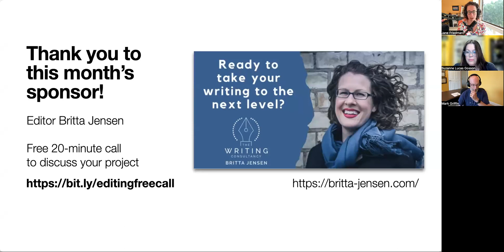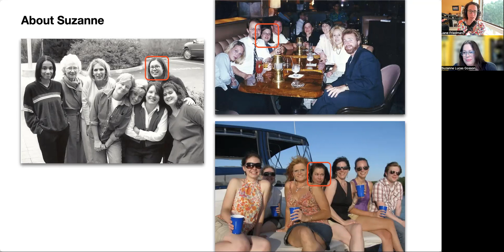Negotiating Book Contracts with Suzanne Lucas Gosson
Join Jane and special guest Suzanne Lucas Gosson for a discussion of how to read and negotiate book contracts. We'll cover the most common contract areas that authors care about, like advances and royalty rates and termination clauses.

In addition to the resources mentioned during this session, Suzanne also suggests the book GETTING TO YES: Negotiating Agreement Without Giving In, by Roger Fisher and William Ury, published by Penguin Random House. It's not specific to publishing and has many applications.

If you want to hire Suzanne to help with your book contract, here's where to find her.